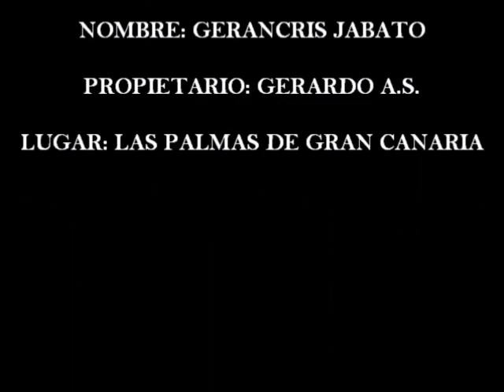Gerancris Jabato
BULLDOG INGLES